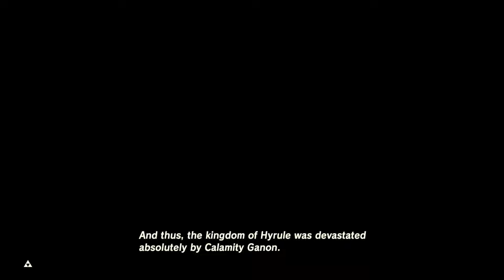Breath of the Wild Master Mode In 2024.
The Breath of the Wild DLC may have been released a long time ago, but I'm just now beginning to play it in 2024. One of the biggest additions with the DLC is Master Mode, the hard mode for Breath of the Wild. And I have to say, this certainly does change the way I play the game.